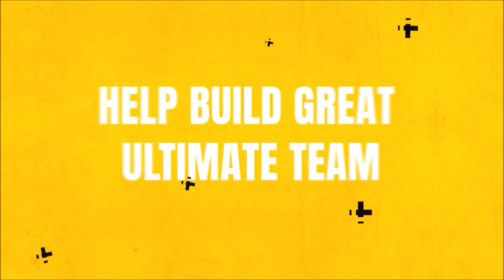CAN WE PULL ANOTHER LIMITED? MUT BINGO EPISODE 16 VS ITSDOM! | MADDEN 22 ULTIMATE TEAM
CAN WE PULL ANOTHER LIMITED? MUT BINGO EPISODE 16 VS ITSDOM!

madden,zirksee,madden 22 best tips,madden 22 legends,madden 22 tips,mut 22,madden 22 ultimate team zirksee,madden 22 pack opening,madden 22 ultimate team packs,madden 22 ultimate team info,madden 22 ultimate team,madden 22,madden 22 news,CAN WE PULL ANOTHER LIMITED? MUT BINGO EPISODE 16 VS ITSDOM! | MADDEN 22 ULTIMATE TEAM,tesla,amazon,madden 22 mut bingo,mut bingo madden 22,madden 22 zirksee vs itsdom,madden 22 zirksee mut bingo,madden 22 legend packs